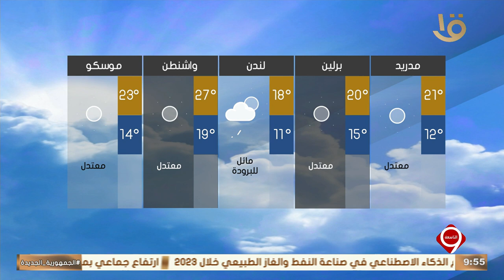نشرة التاسعة | بيان بدرجات الحرارة المتوقعة غدا